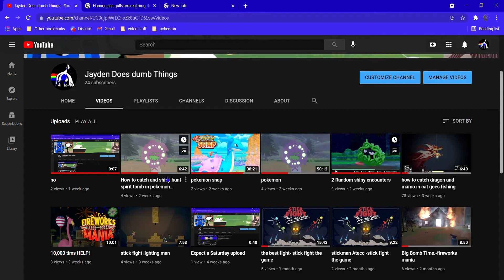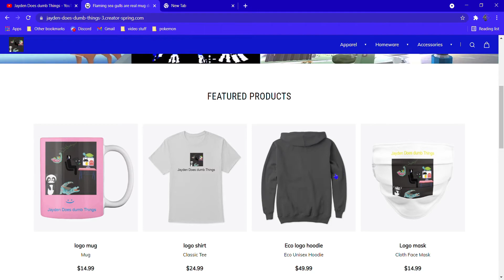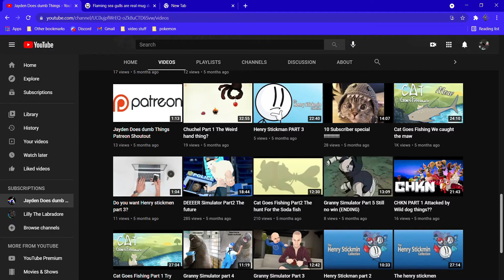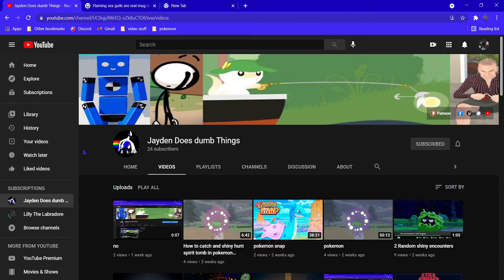please just watch.